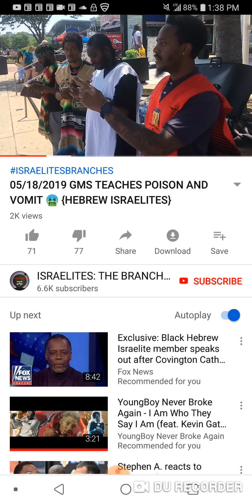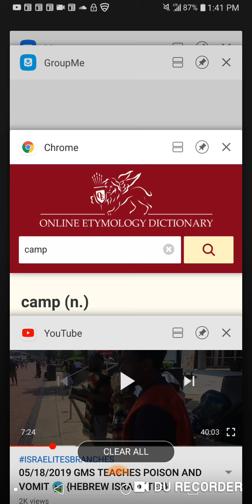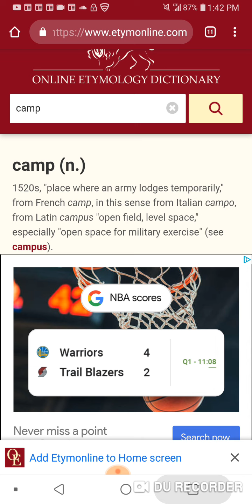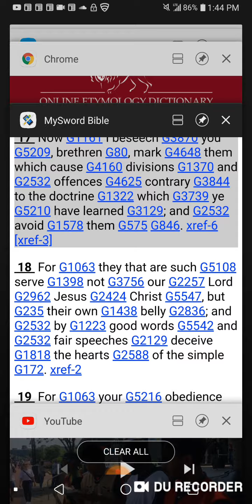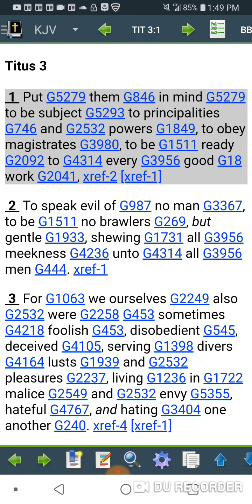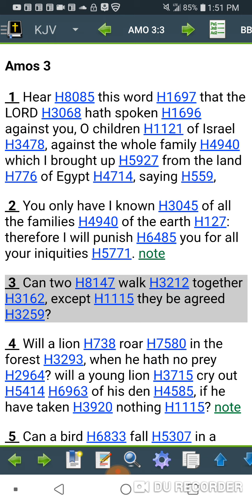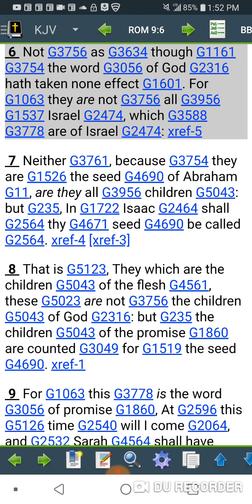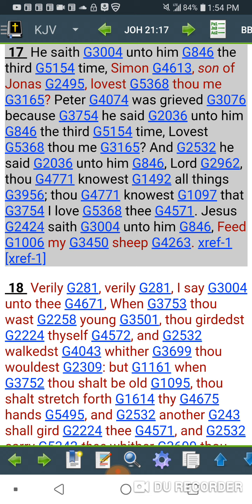Camp Banging and unity:Rather prophesy and edify